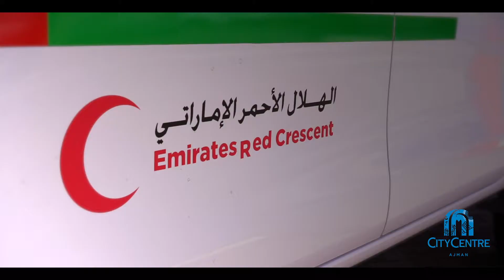City Centre Ajman Ramadan Moments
We created the opportunity for kids to share the true spirit of Ramadan. With the help and support of City Centre Ajman’s Charity partner Red Crescent and Radio RJ the children’s art on the Iftar boxes brought smiles to many families in need and created great moments for everyone! Let’s make a difference this Ramadan!

خلال هذا الشهر الفضيل نقدم فرصة للأطفال لعيش روح المشاركة. بمساعدة ودعم الشريك الخيري  لسيتي سنتر عجمان، "الهلال الأحمر الاماراتي" و "راديو أرجي" لقد استخدمنا رسومات الأطفال  على صناديق الإفطار فرأينا أجمل الابتسامات على وجوه العديد من العائلات المحتاجة! معاً لخلق أسعد اللحظات دائماً